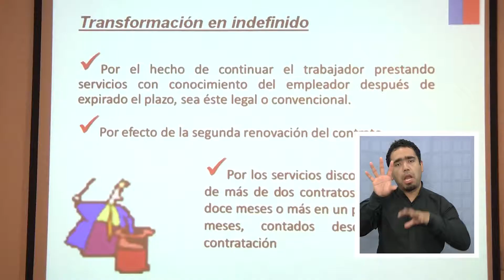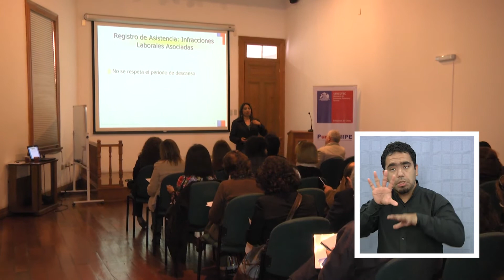MICROEMPRESARIOS SE CAPACITAN EN LEGISLACIÓN LABORAL - Iquique TV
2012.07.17: Un taller básico acerca de la legislación laboral, fue ofrecido por Sercotec y la Cámara de Comercio de Iquique, a pequeños empresarios y empendedores de tarapacá.

La finalidad de la actividad es dar a conocer a los asociados a las mipes, los deberes y derechos que tienen tanto los pequeños empresarios como los trabajadores, en el marco de la normativa laboral.